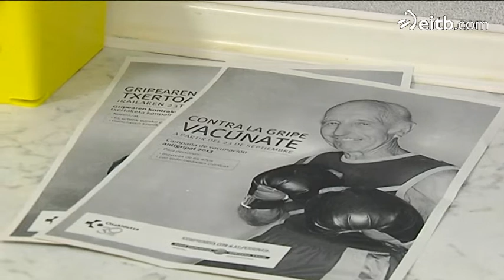El 67% de los fallecidos en Euskadi por gripe no estaban vacunados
El 67% de los 22 fallecidos en la temporada gripal de este año no estaban vacunados, pese a que el 95,5% del total de los muertos presentaban algún factor de riesgo.